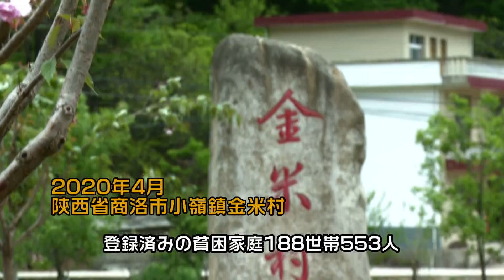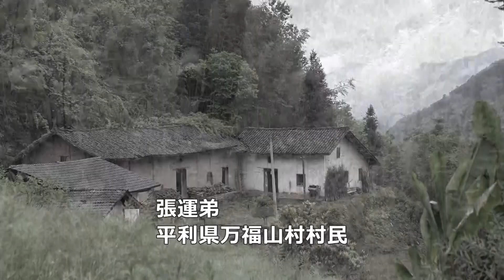「農村部のためにー習近平総書記 陝西省貧困脱出を視察」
マイクロドキュメンタリ「農村部のためにー習近平総書記　陝西省貧困脱出を視察」